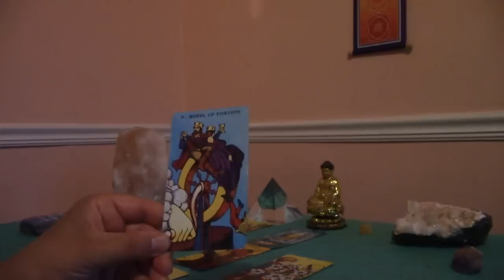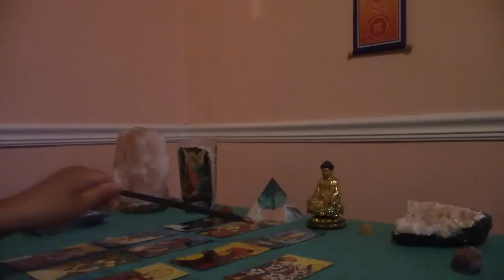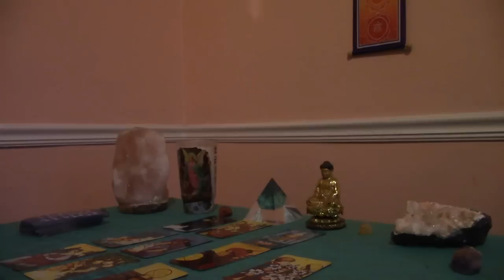Virgo May 2016 Tarotscope Forecast: Career/Money & Love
For a personal reading, please visit me for more information and to order:)